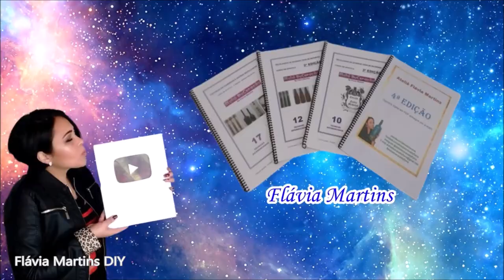VENDO MUITO! Garrafão com decoupage de flores - Flávia Martins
Referência:
Decoupage Flor Hibisco OPA2377